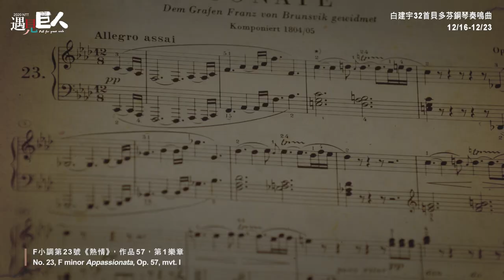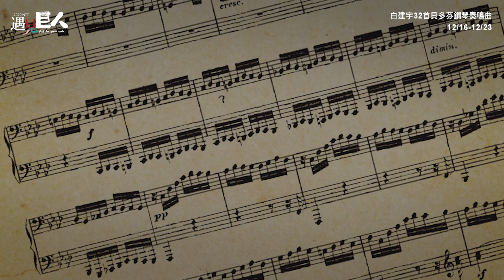【鋼琴家嚴俊傑線上導聆Ep4】白建宇32首貝多芬鋼琴奏鳴曲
白建宇32首貝多芬鋼琴奏鳴曲彷彿帶著聽眾來了一場「聽覺的登山旅行」，從青澀的貝多芬開始，慢慢加入《田園》和《悲愴》，而12/19第四場音樂會就像攀到了一座高峰，一次聽到《暴風雨》及《熱情》二首名曲！

規模宏偉、氣勢磅礴的《熱情》，展現了貝多芬激烈頑強的性格，又可以聽到他對生命深長而熱情的呼喊。經過漫長歲月洗禮的鋼琴大師白建宇，將如何詮釋貝多芬內心流淌的不同情感呢？聽國際鋼琴家嚴俊傑的精闢解析，再入場感受古今大師如何透過音樂面對自己人生的困境。

本集精彩曲目：
12/19(六)第16、17、22、23號鋼琴奏鳴曲

另外4場又有何必聽亮點？敬請期待下回的線上導聆！

2020 NTT遇見巨人─白建宇32首貝多芬鋼琴奏鳴曲
時間 | 12/16(三)-12/23(三)
演出地點 | 中劇院